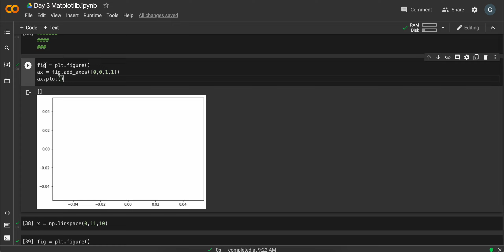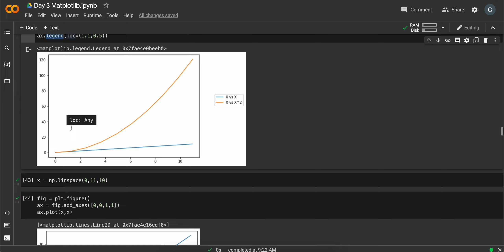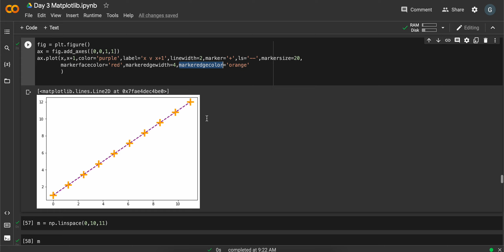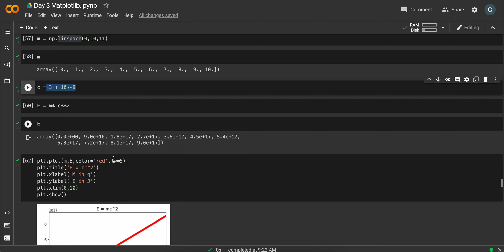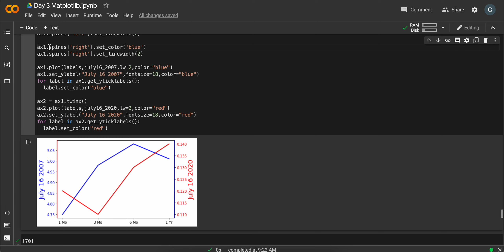Day 20 of Machine learning and Data science Matplotlib